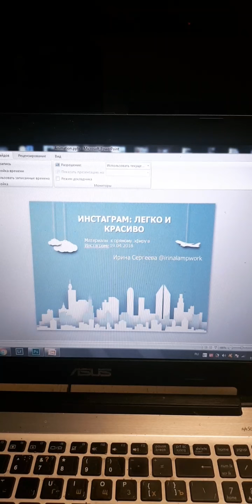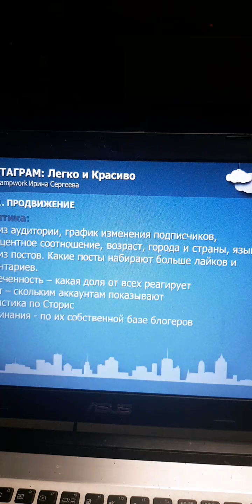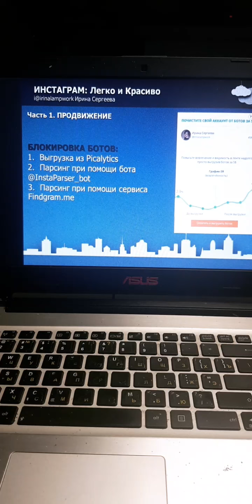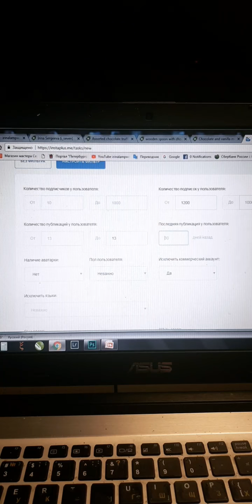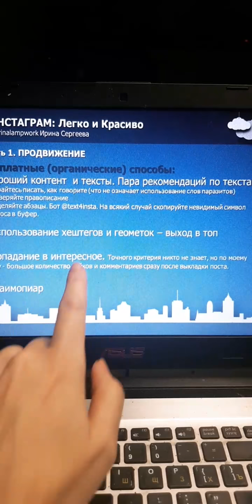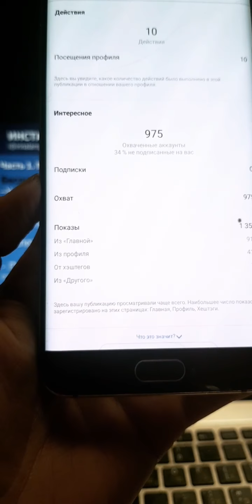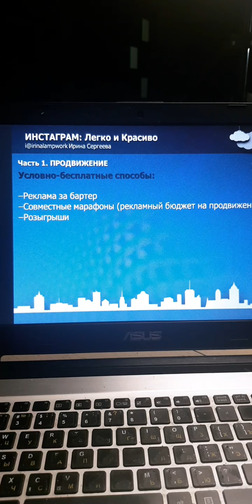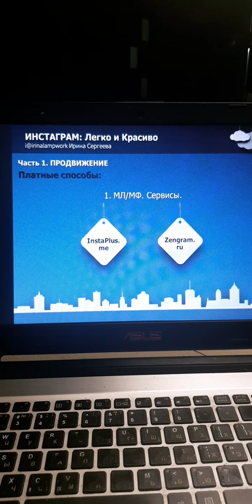Инстаграм: Легко и Красиво ч.1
Запись прямого эфира о каналах продвижения в Инстаграме, 19 апреля 2018 года. Ведет Ирина Сергеева